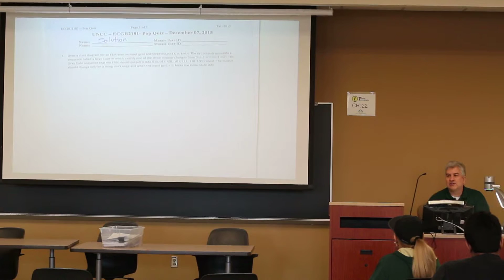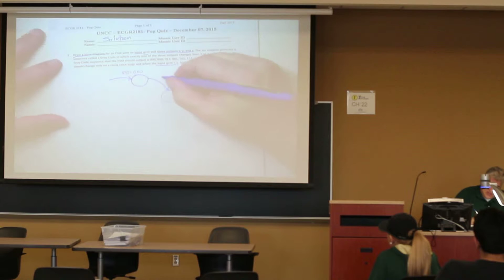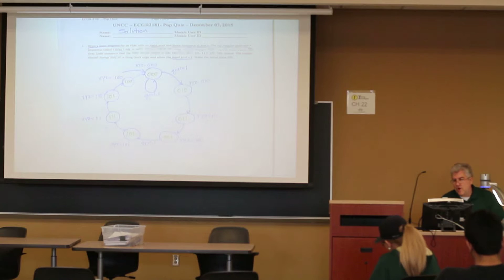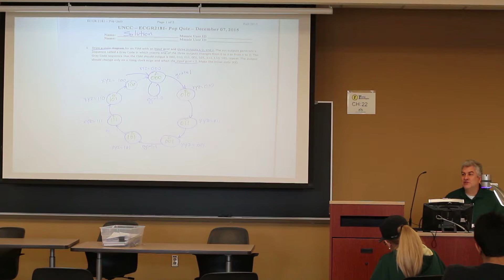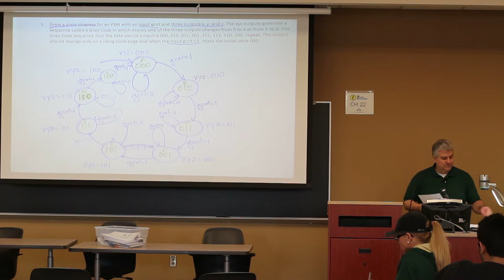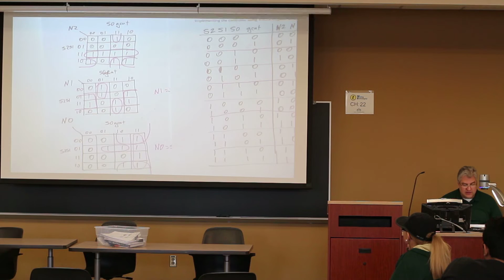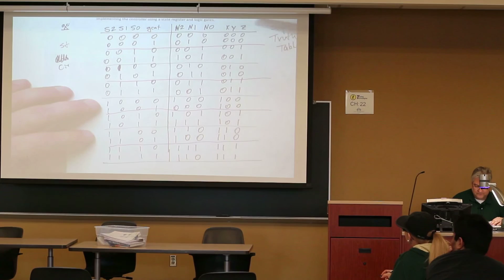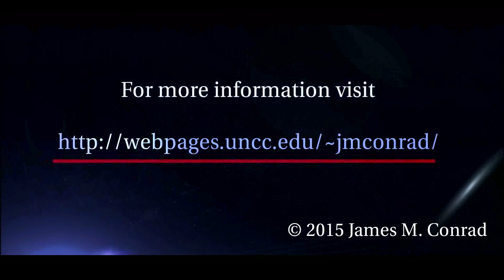Digital Design: Finite State Machine – Design Examples 3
This is a lecture on Digital Design– specifically Finite State Machine design.  Examples are given on how to develop finite state machine designs of digital circuits.  Lecture by James M. Conrad at the University of North Carolina at Charlotte.   The PowerPoint slides are in support of the book “Digital Design with RTL Design, VHDL, and Verilog” by Frank Vahid.  for more information on the Digital Design Course.